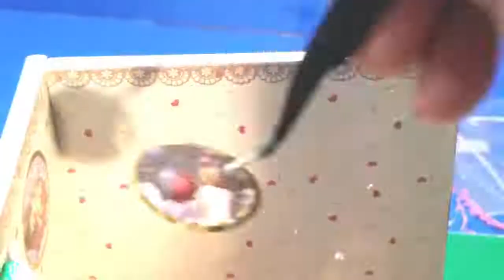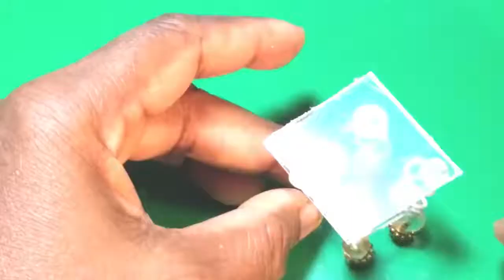DIY BARBIE MINIATURE DOLLHOUSE HACKS AND CRAFTS !!! 5 minutes DIY Doll Crafts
Hello guys,  Today I am going to show you, DIY BARBIE MINIATURE DOLLHOUSE HACKS AND CRAFTS !!!
Welcome to "DIY BARBIE DOLLHOUSE" YouTube Channel !

In this video series, I will show you how to create a completely handmade BARBIE DOLLHOUSE ROOMS for your Barbie Dolls. In this video we will make 3 BRAND NEW DIY BARBIE DOLLHOUSE ROOMS - 2 BEDROOMS & 1 BATHROOM !

We will build a miniature house for Barbie dolls!

Come Back to Simplekidscrafts Channel Every Day for Fun Easy Crafts and Miniature DollhouseAccessories, Toys and Rooms for BarbieDolls. Crafts It Easy presents super cool diy videos which you can create at home. Simple, quick and fun DIY arts and crafts which can be done at home! So what are you waiting for? Try them now! DiyBarbieCrafts brings you Fun craft and DIY projects to complete with your little one. Enjoy our collection of fun and easy DIY tutorials! Our easy-to-follow, wonderfully edited videos show you make these easy DIY's and hacks with ease,doll houses,barbie dream house,lol doll house,barbie house,barbie doll house,ginger breadhouse,barbie life in the dreamhouse,lol surprise house,lol house,barbie dreamhouse,kidkraft dollhouse,lol,surprise doll house,wooden dolls house,dollhouse,furniture,sylvanian families house,playmobil dollhouse,barbie furniture,doll house set,fisher price dollhouse

DIY BARBIE MINIATURE DOLLHOUSE HACKS AND CRAFTS !!!

      Channel -

👉 DIY Barbie Dollhouse Purse & Handbags

👉 DIY Miniature Dollhouse with Furniture